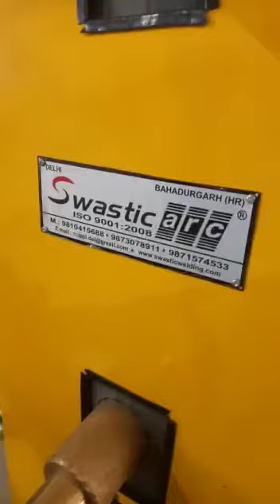Spot Welding Machine 🇮🇳 🇮🇳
Spot welding machine all size available